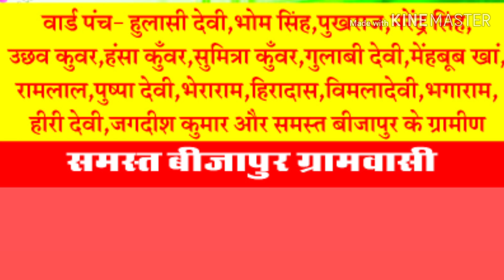देखे_बीजापुर पंचायत ने गणतंत्र दिवस की दी सुभकामना